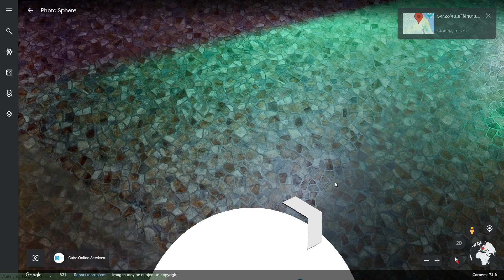Worlds biggest mouth found on Google Earth! 🤯😰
We are found Worlds biggest mouth on Google Earth!